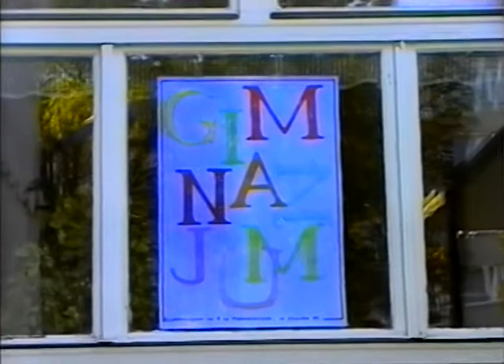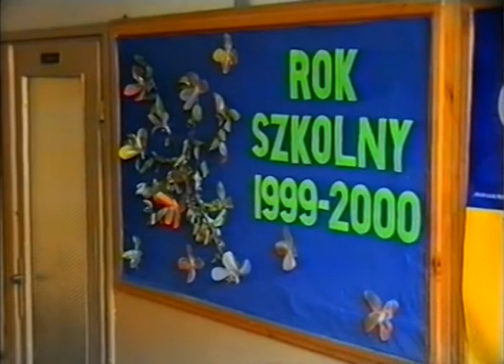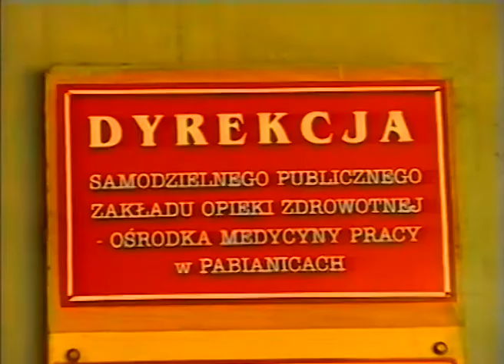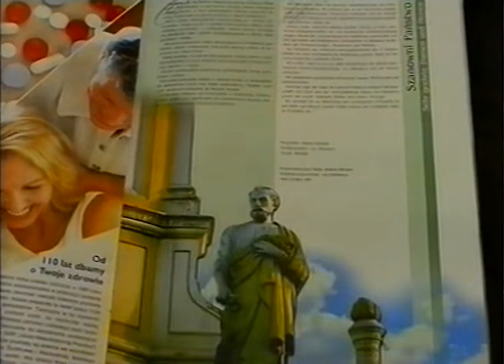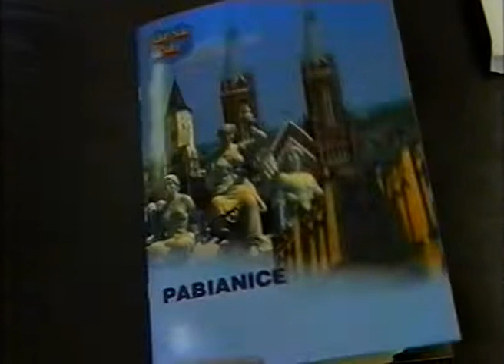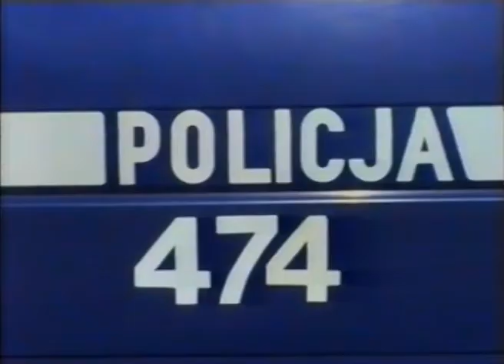TOP IKS 1999 09 14